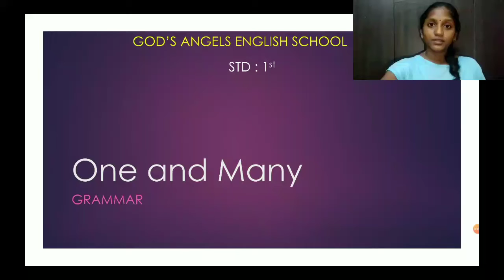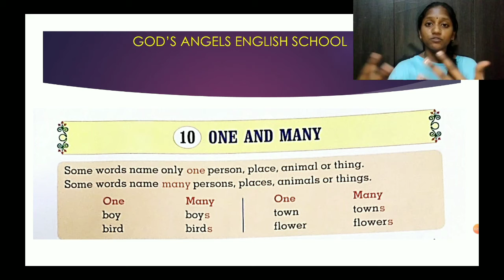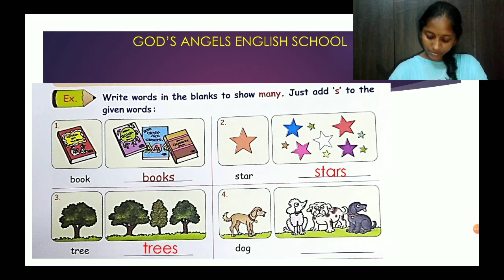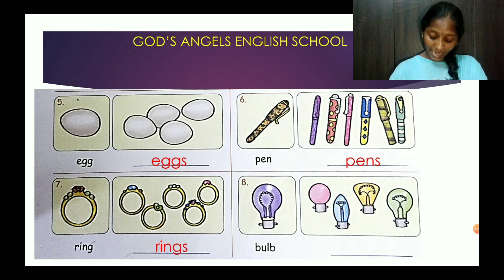Lesson No. 10 - One and Many for STD : 1st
Subject :- Grammar